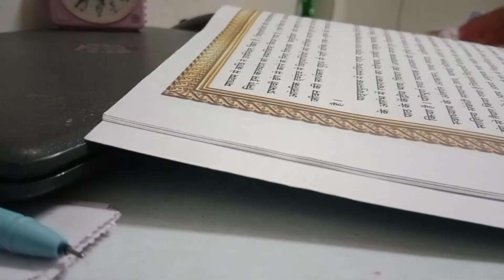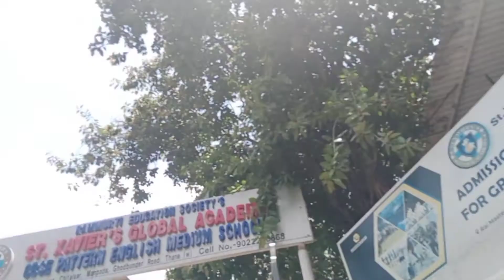👩‍🏫First Day of 12th Grade (School VLOG) New Session, HSSC India + new books || Study star Pragati💕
:)open me(:
Hii guys,
Welcome back to my channel how are you all. hope you all are fine. so, as you all know that now I am in class 12 so this was my first day of class 12.

class 12

editing and shooting are done by me!!

FILMING:-
inshot
gallery

Musician: @iksonmusic

Musician: Jeff Kaale

thanks for all the song artist
love you the most

thanks for your support guys love you so much !